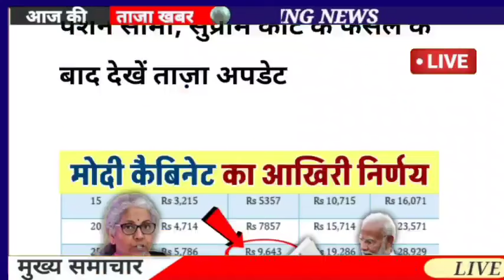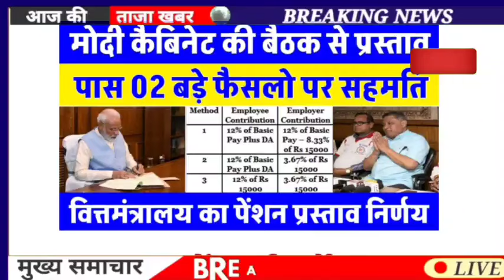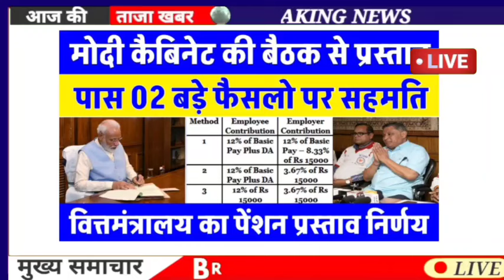वित्तमंत्री का फाइनल ऐलान 7500+DA, EPS-95 PENSION LATEST NEWS TODAY !! eps 95 latest news today